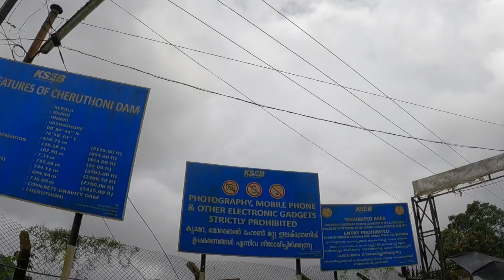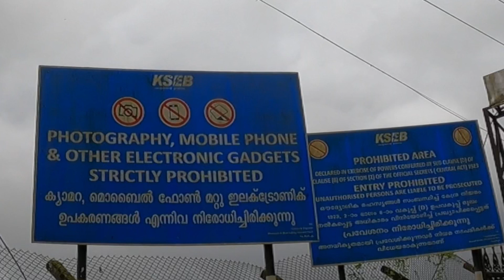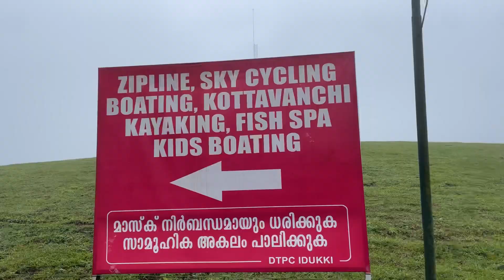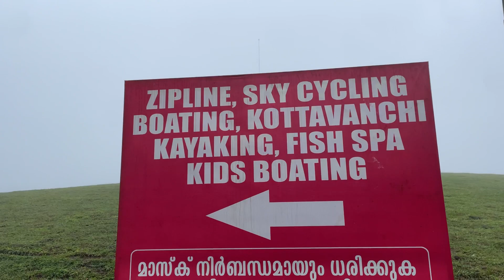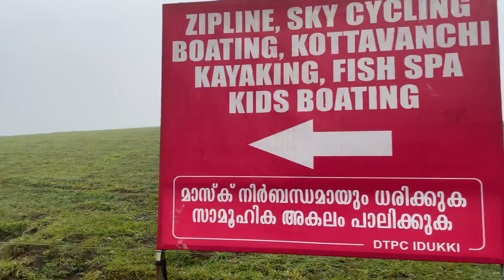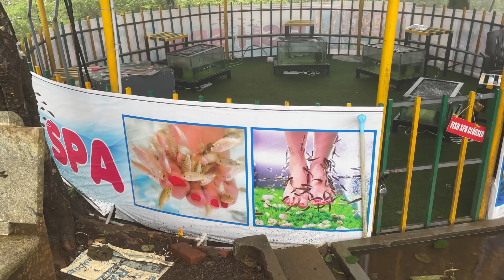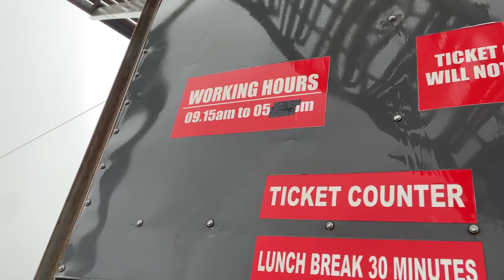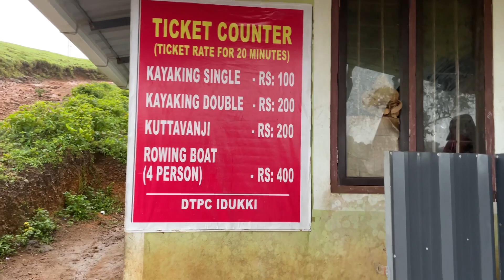Vagamon(Idukki,Kerala)| Tourist places near Thekkady | Idukki dam | Cheruthoni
Tourist places near Thekkady,Kerala
In this video:
Idukki dam
Cheruthoni dam
Vagamon meadows

We are couple rider RRJ

Playlist - List of tourist places to visit in Thekkady